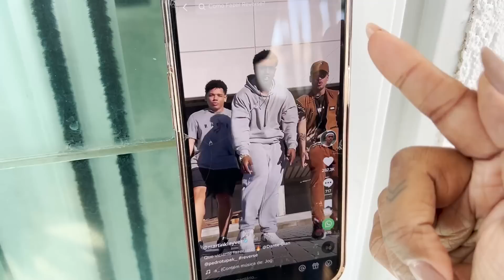QUEM FIZER O MELHOR REVERSE, ESCOLHE ALGUEM PRA ENTRAR NA PISCINA!!!